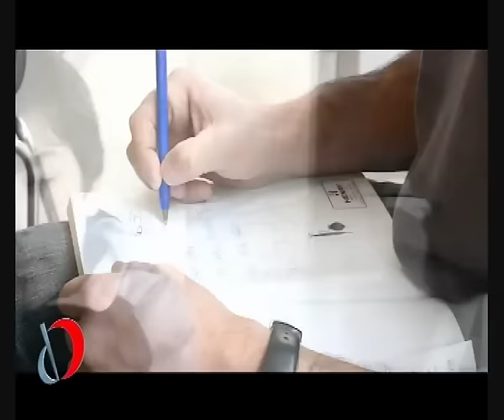La viralización de los sueños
Juan conoció a Bernasconi, uno de sus artistas preferidos